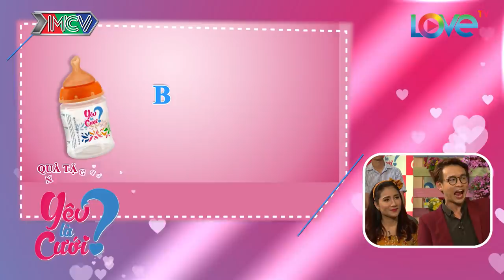YÊU LÀ CƯỚI? | YLC #14 UNCUT | Tín Anh - Thương Hà | Minh Nhựt - Nguyễn Hằng | 200118 💙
🎬 NỘI DUNG:
Khi tình yêu là điểm tựa vững chắc, những người đang sống trong tình yêu sẽ luôn có được sức mạnh để xây dựng tổ ấm cho bản thân mình.Và đó cũng là câu chuyện của 2 cặp đôi tham gia "Yêu Là Cưới?" tuần này!

00:46 – Cặp đôi đầu tiên Tín Anh - Thương Hà.
16:00 – Cặp đôi thứ hai Minh Nhựt - Nguyễn Hằng.

📺 GIỚI THIỆU CHƯƠNG TRÌNH:
“YÊU LÀ CƯỚI?” là một chương trình truyền hình thực tế dạng talkshow giữa 2 MC và những cặp đôi đang yêu nhau, chuẩn bị tiến tới hôn nhân. Chương trình sẽ là nơi để các cặp đôi cùng tâm sự, chia sẻ và giải tỏa những tâm tư, khúc mắc, nguyện vọng của mình trong thời gian yêu nhau và chuẩn bị kết hôn.

Giữ vai trò kết nối câu chuyện của các cặp đôi cùng khán giả xem đài chính là 2 gương mặt vô cùng quen thuộc: Cát Tường - Quang Bảo. Với sự dẫn dắt duyên dáng, dày dạn kinh nghiệm của "bà mối" và sự hoạt ngôn, thông minh của chàng MC điển trai Quang Bảo hứa hẹn đây sẽ là một chương trình về tình yêu đôi lứa vô cùng thú vị, hấp dẫn.

🚩 Theo dõi các thông tin về YÊU LÀ CƯỚI?:
► Playlist “YLC – Xác định cưới thì hãy yêu”: